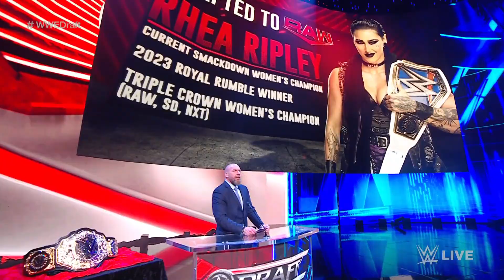On Raw: WWE Draft 2023 Round 1 (Full Segment)